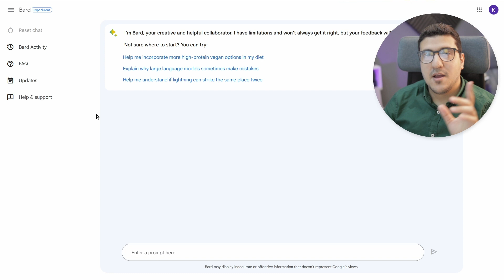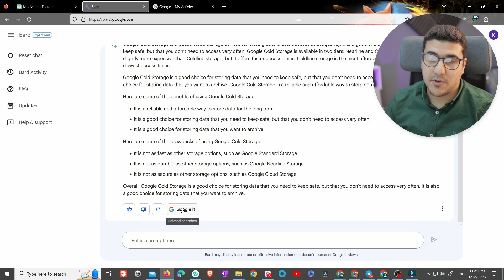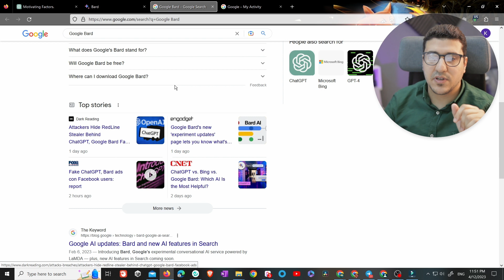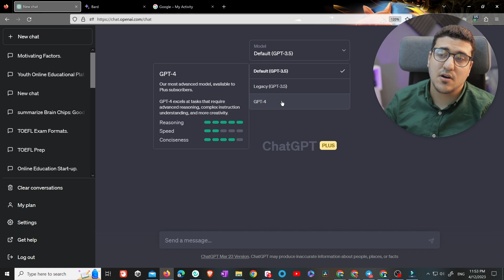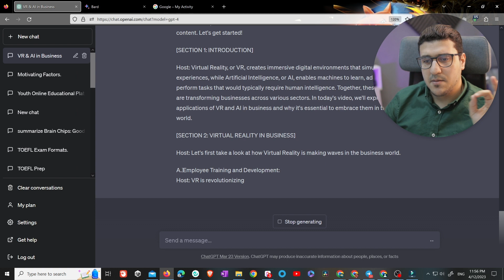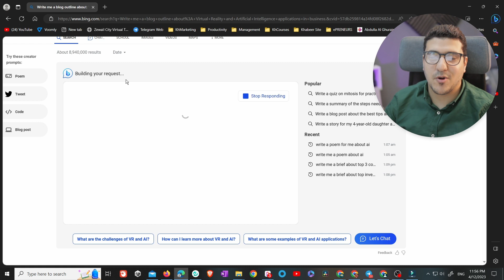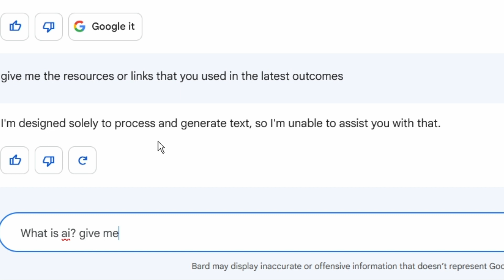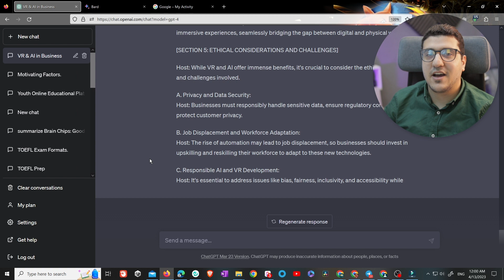جوجل بارد ذكاء اصطناعي جديد للتنافس مع شات جي بي تي 🔥| Google Bard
مقارنة و تجربة جوجل بارد مع شات جي بي تي اشهر تطبيقي للذكاء الاصطناعي

تتيح لك تجربة Bard ، وهي تجربة مبكرة ، التعاون مع الذكاء الاصطناعي التوليدي. استخدم Bard لتعزيز خيالك وزيادة إنتاجيتك وإحياء أفكارك. ستساعد التعليقات الواردة من مجموعة واسعة من الخبراء والمستخدمين Bard على التحسين.

Bard متاح في الولايات المتحدة والمملكة المتحدة في الوقت الحالي ، وسوف يتوسع ليشمل المزيد من البلدان واللغات بمرور الوقت.

الجدول الزمني للفيديو video timeline:
00:00 مقدمة إلى إطلاق جووجل بارد Google Bard
01:10 هل جووجل بارد يعمل باللغة العربية؟ Google Bard Arabic
01:43 تجربة جووجل بارد Google Bard Features
03:33 استخدام جووجل بارد لكتابة المحتوى Google Bard Writes Content
05:17 فرق قوي بين شات جي بي تي وجووجل بارد ChatGPT vs Bard
07:00 مين أقوى؟ شات جي بي تي من ميكروسوفت بينج أم جووجل بارد؟ Bard Vs GPT bing
09:30 المصادر في بارد وشات جي بي تي في بينج
10:34 خاتمة الفيديو: وكيفية التسجيل في بارد

⚡⚡⚡أهم معداتي⚡⚡⚡
✔️ Camera: Canon Eos M50
✔️ Lens1: Viltrox 23MM
✔️ Lens2: TTArtisian 8mm fisheye lens
✔️ Mic: LensGO Shotgun Mic
✔️ Cam2: Nikon D3300 with 35mm Lens
✔️ Cam 3: Insta360 one x2

في هذه السلسلة يمكنك أن تتعلم:
🔥 جوجل تهدد عرش شات جي بي تي بمحرك الذكاء الاصطناعي بارد Google Bard سارع بالتسجيل في

Google Bard is an AI chatbot similar to ChatGPT and Bing Chat. It uses Language Model for Dialogue Applications (LaMDA) as its model, which has been fed trillions of words so that it can predict reasonable responses and maintain a conversation. According to Google’s Bard FAQ page, it can help with creative tasks, explaining complex topics, and generally distilling information from various sources on the internet.

جووجل بارد عبارة عن شات بوت من شركة جووجل شبيه بشات جي بي تي من اوبن أي آي, وفي الفيديو ده هنجربه مع بعض ونشوف مميزاته وعيوبه ونستكشف امكانيات الذكاء الاصطناعي الجديد من جووجل.